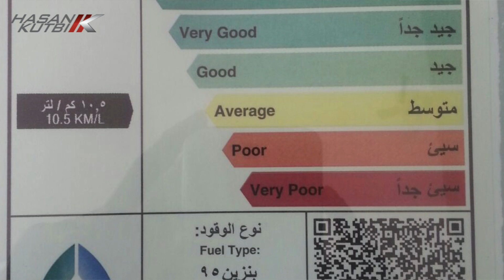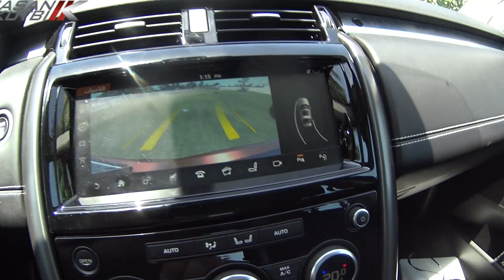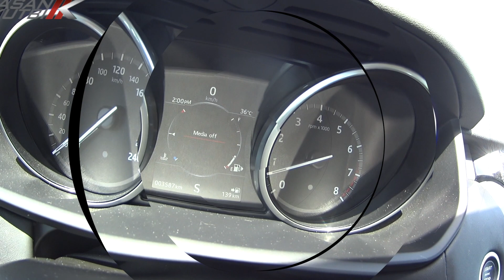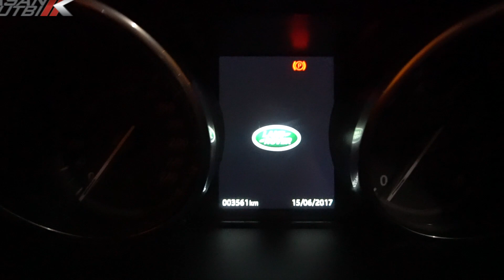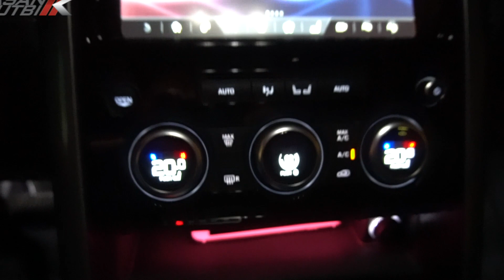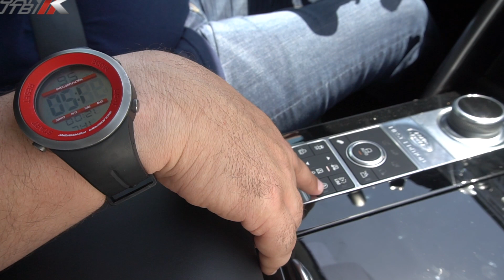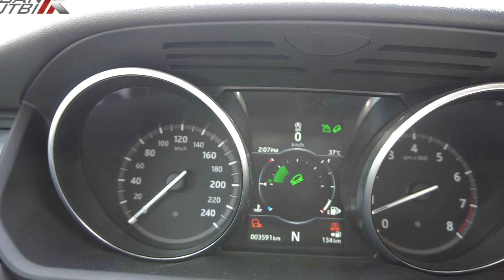تجربة لاندروفر ديسكوفري ٢٠١٧ حسن كتبي جدة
ياسادة ياكرام اسمحوا لي ان اهديكم تتجربة لاندروفر ديسكوفري ٢٠١٧   حسن كتبي جدة
كل عام وانتم بالف خير وعافية ورضى من المولي
اخوكم حسن ناجي كتبي
Landrover Discovery  2017 review by Hasan Kutbi